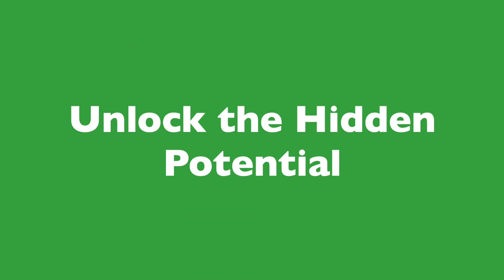LaptopsAnimatedMovie 06 BrookesVoice MockUP changes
LaptopsAnytime.com Self-Service Dispensing Kiosks. Dispensing Laptops!